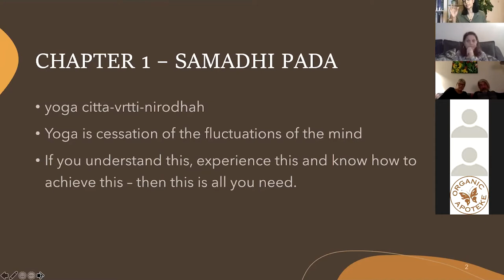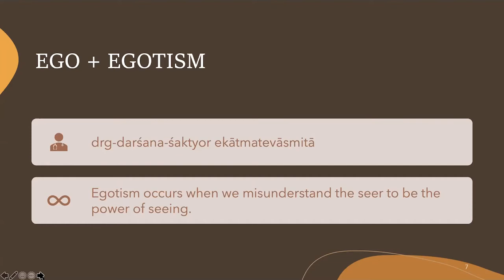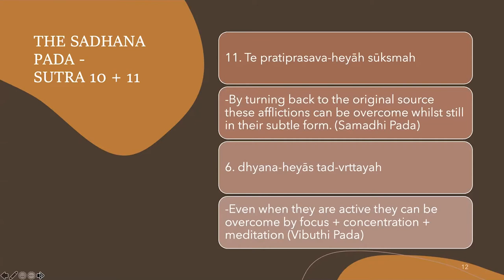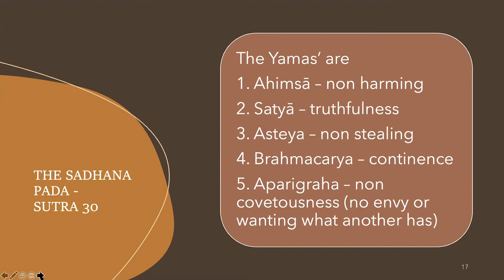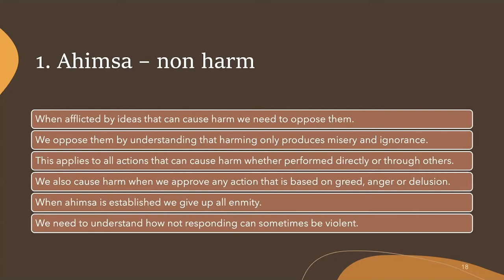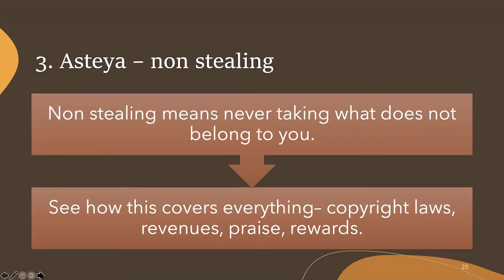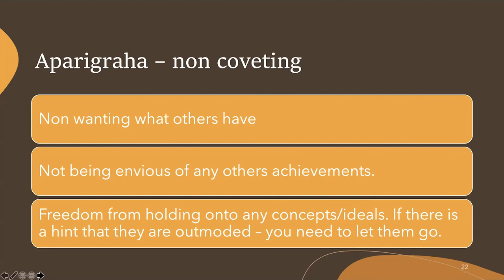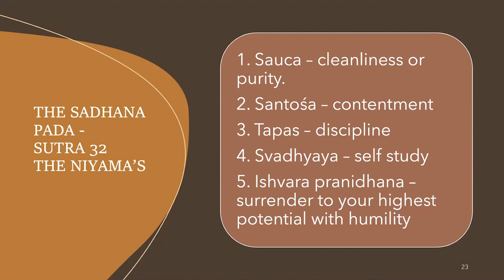Patanjali Yoga Sutra's Yama and Niyama's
What is virtue and what is a virtuous life? In this Live discussion, we talk about the Yoga Sutra's and discuss the Yama's and Niyamas -  of the Sadhana Pada. Here Patanjali asks us to think about what a virtuous life means to us and how do we live courageously and with virtue. These discussions help deepen your Yoga practice.